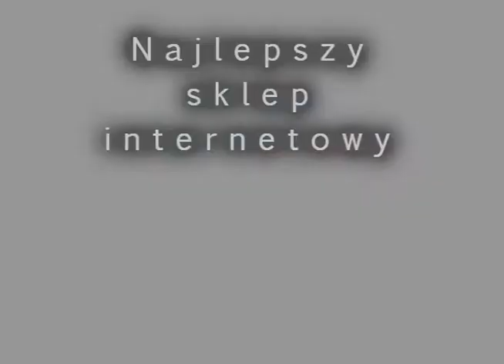P7212 Kometa fajerwerkimarket